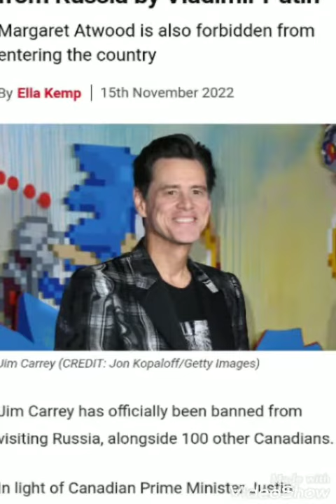Jim Carrey abandoned from Russia because connected to Ukraine